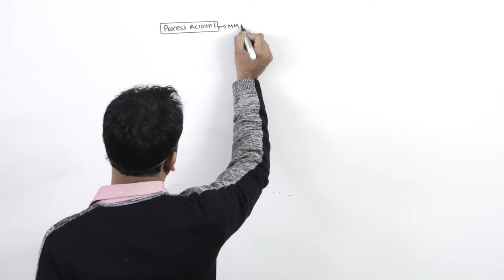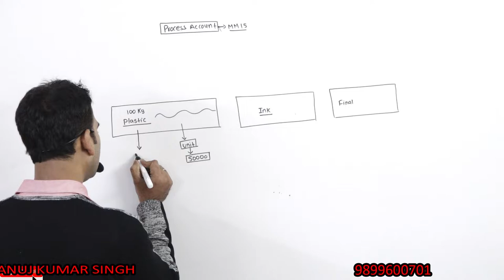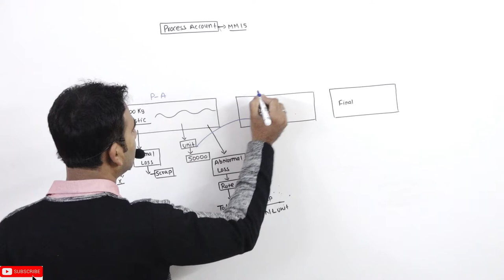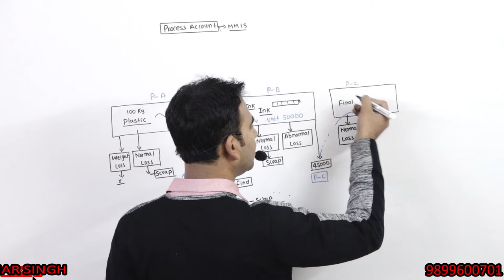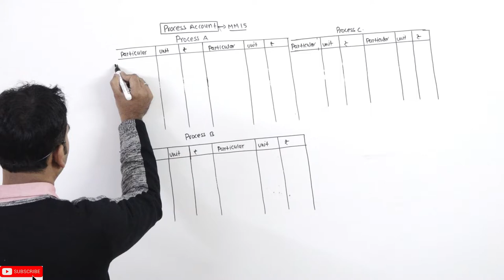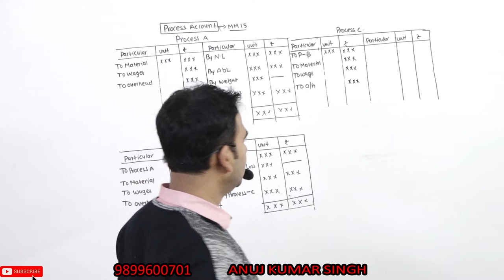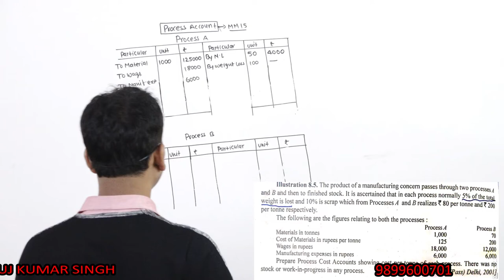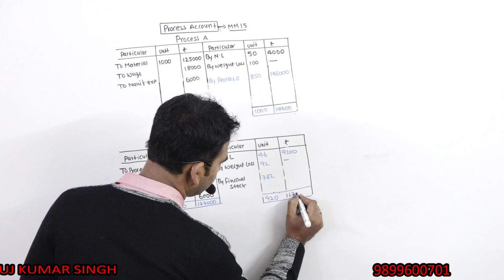Process account part 1 for b.com